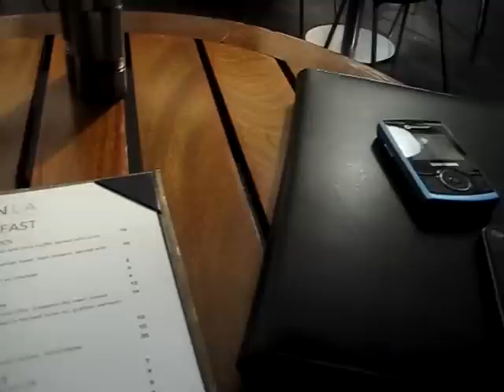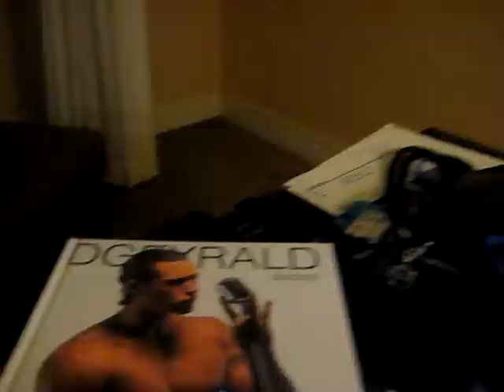Day 41: meeting DGeyrald from GSquad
Year in a Life/Life in Year

Inspired by the Life in a Day project.

More meetings over food ...

Meeting the boy I crushed on in my teens. He's part of the French boy band: GSquad.

I didn't end up going to the Beverly Center ... I attended a charity event instead.